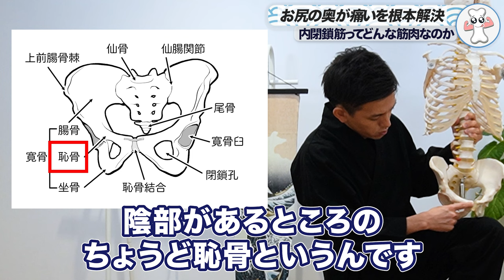【放置ダメ】お尻のずっと奥の痛み違和感を根本解決！【坐骨神経痛】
今回は「お尻の奥の痛み」を「根本から解決する方法」の動画です！

00:00　OP
0